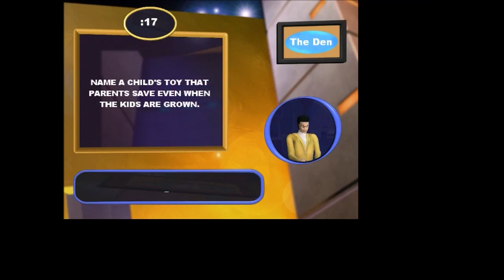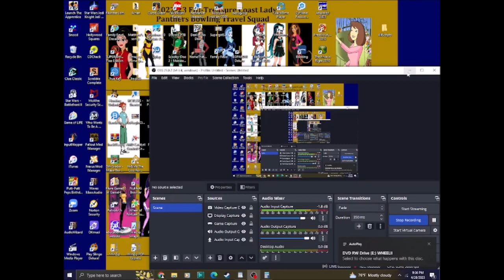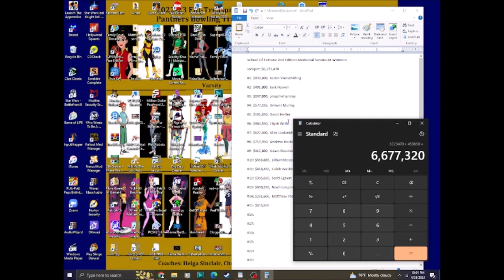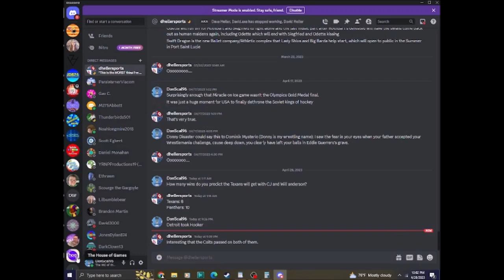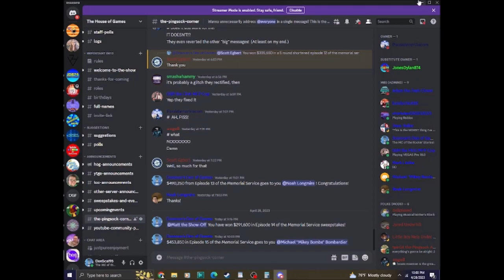Wheel Of Fortune 2nd Edition Memorial Service Sweepstakes #4: Episode #15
Let's continue our Memorial sweep fun at the Den of Games with Episode 15! Last time, we gave away $291,600 to Matthew The Fragmentationer. Will our next winner be even bigger?